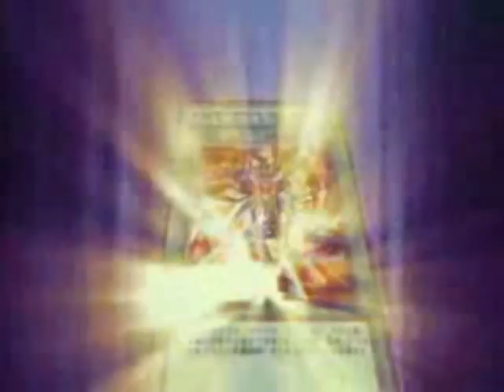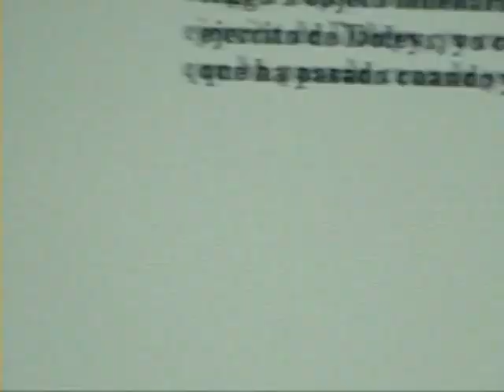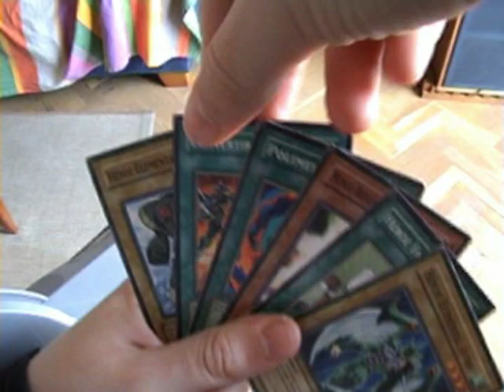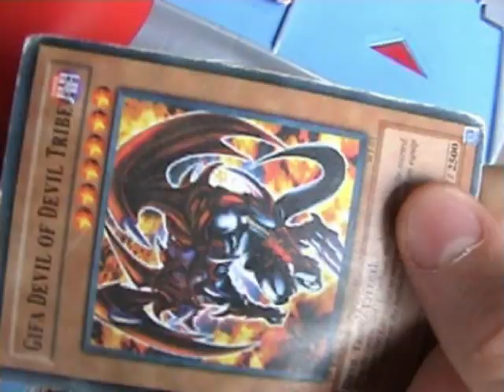YuGiOh! AMC - Resumen 3ª Temporada AMV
Bueno video musical de YGO AMC pos en resumen de imagenes sobre la tercera temporada. La cuarta hasta el verano (o mas) no estara. Ya avisaré. A los k seais seguidores: seguir entrando en mi canal.
Y a los k veais esto de nuevo: Empezar dsde el principio de la serie, seguirla y espero k os guste :D